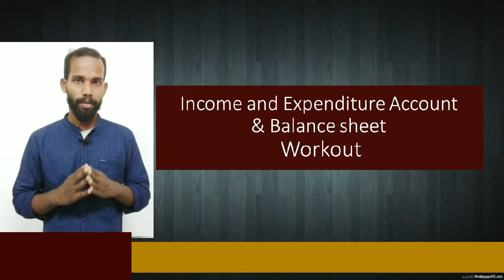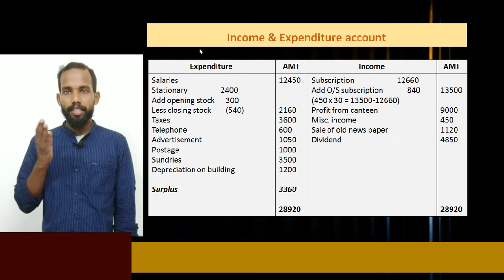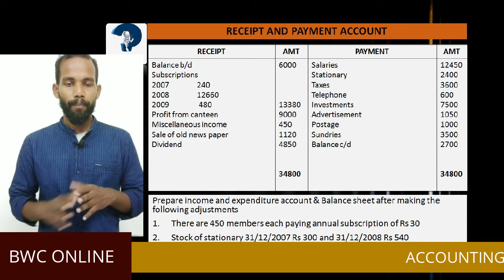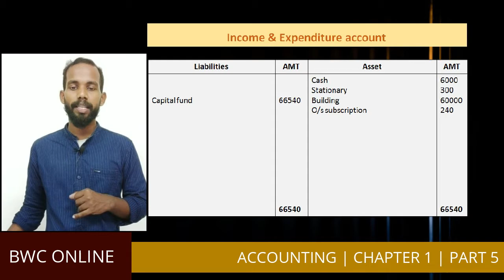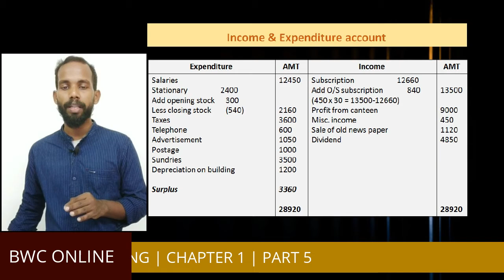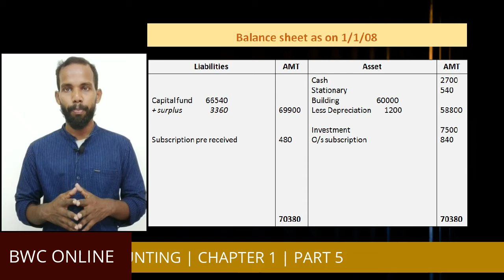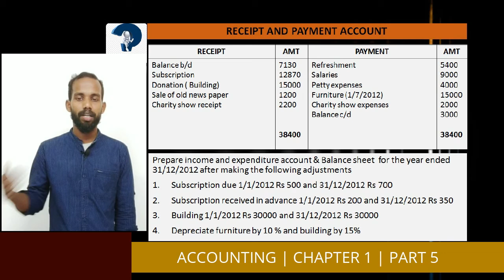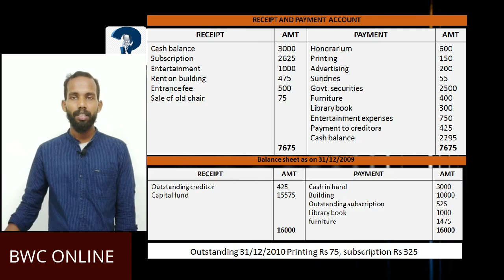PLUS TWO| ACCOUNTING | CHAPTER 1 | PART 5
Higher secondary PLUS TWO
ACCOUNTING – II
(NOT – FOR – PROFIT AND LOSS ACCOUNT & PARTNERSHIP ACCOUNTS)
CHAPTER 1
NOT FOR PROFIT ORGANISATION
PART - 5